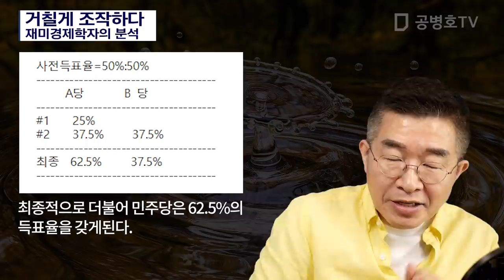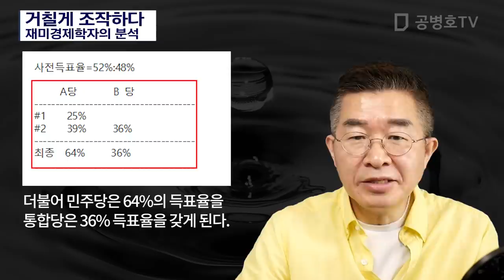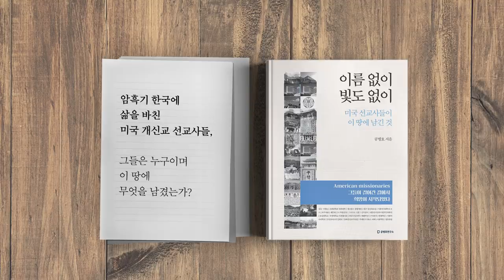거칠게 조작하다 / 재미경제학자의 분석 [공병호TV]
거칠게 조작하다 / 재미경제학자의 분석